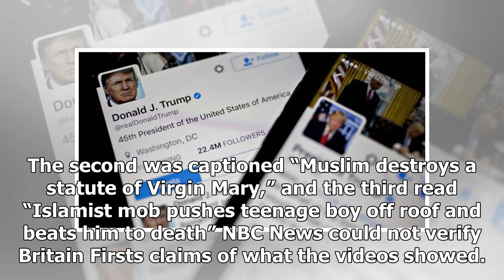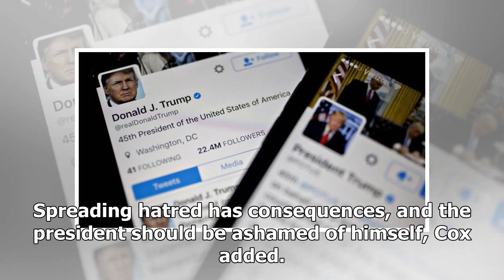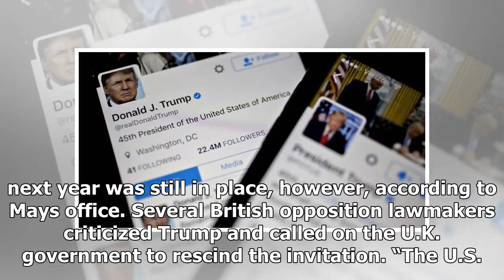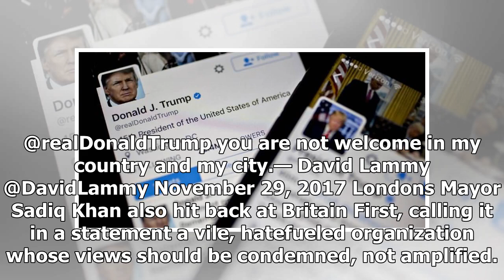Latest News - Am I having issues trump's rebuke is rare for retweeting the Islamic resistant, video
Latest News - Latest News - Am I having issues trumps rebuke is rare for retweeting the Islamic resistant, video

The British government delivered a rare rebuke of President Donald Trump Wednesday for retweeting inflammatory antiMuslim and antiimmigrant videos originally shared by a farright U.K. political group. Trump shared the three videos posted by Jayda Fransen, deputy leader of the fringe group Britain First, which opposes what it calls the Islamization of Britain and has engaged in a series of stunts, including occupying mosques. It is wrong for the president to have done this, Prime Minister Theresa...